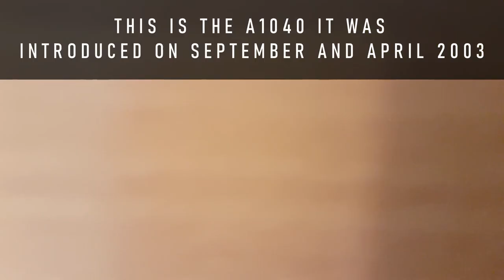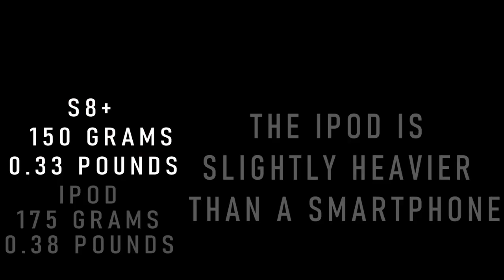Taking A Look At An iPod 10 Years Later In Late 2021 | 3rd Gen iPod 40GB | Tech From A2Z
Click "SHOW MORE"
Welcome:
Video info/ Summary:
Hello everyone in this short video i will be looking at an iPod that is almost 10 years old watch the video to learn more and if you want even more consider subscribing as it helps me and the channel my goal is to get 100.

UPLOAD TIME: 7PM SUNDAY AUSTRALAIN TIME AND SOMETIMES THURSDAYS
Links:

Device/ Software Info:
Shot on: Samsung S8+ 1080p @30fps & iPhone XR 4K @30fps
Featured device: ipod 3rd generation
Edited on: VSDC